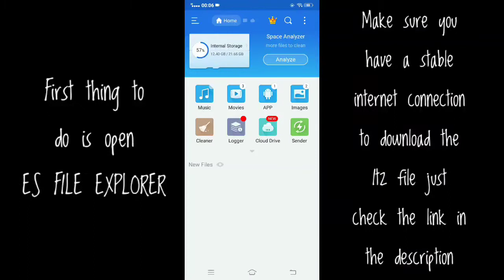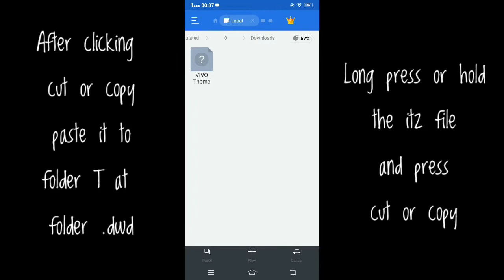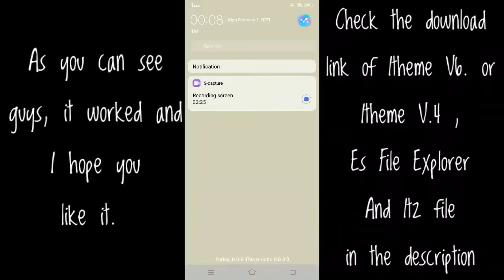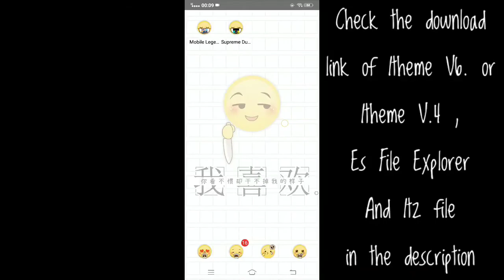Emoji Theme For Vivo Phones